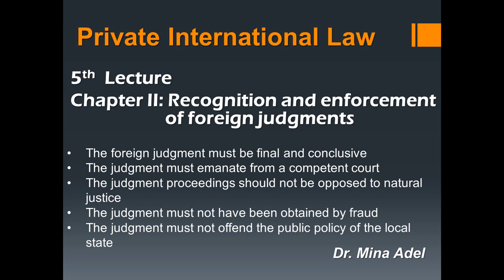Private International Law Lecture 5